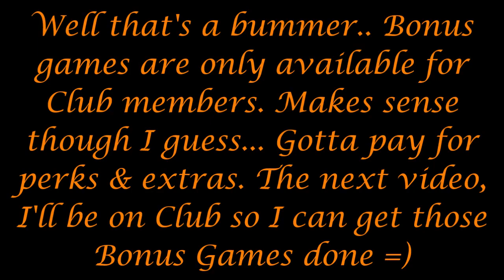Pogo Games ~ Turbo 21 HD #1 - Skill 1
The fast-paced Blackjack game is back with an all new HTML format and HD graphics!